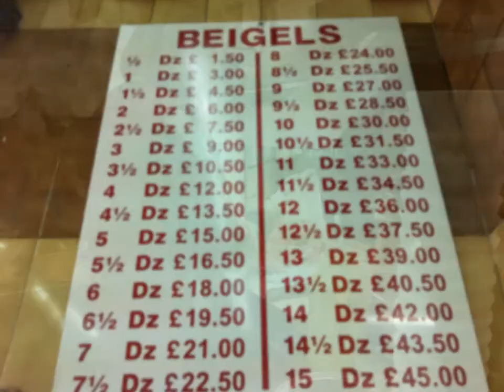101 Things to do in London #86 Brick Lane Bagel Shop